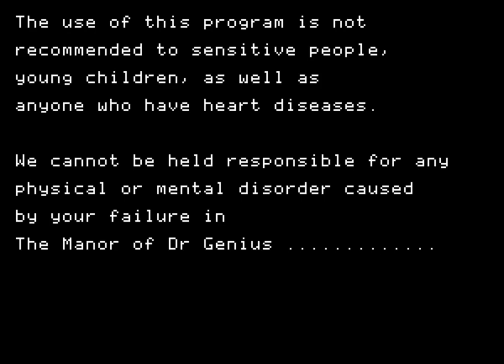Le manoir du Dr Genius (The Manor of Dr Genius) for the Apple II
Written by Laurent Benes, and published by Loriciels in 1983 on the Oric platform. The 2023 Apple II port is written by Antoine Vignau & Olivier Zardini of Brutal Deluxe Software. With permission from the author and the publisher.